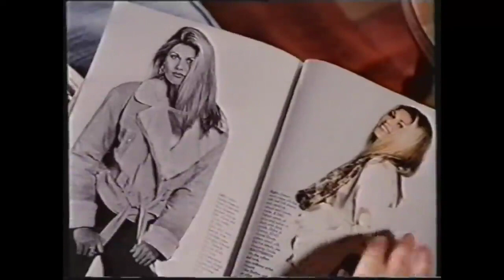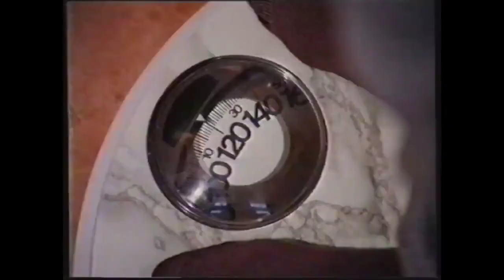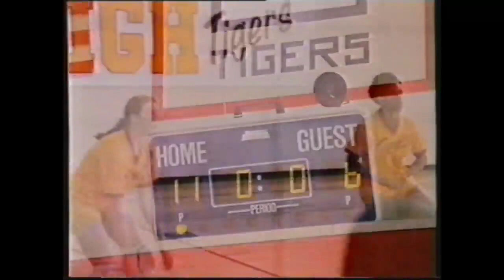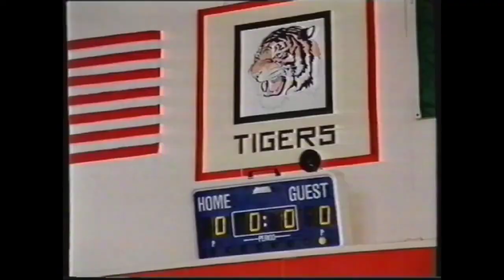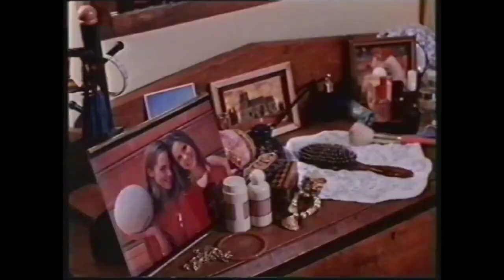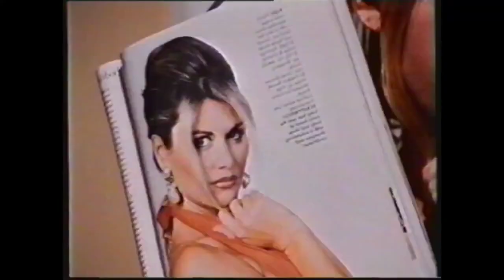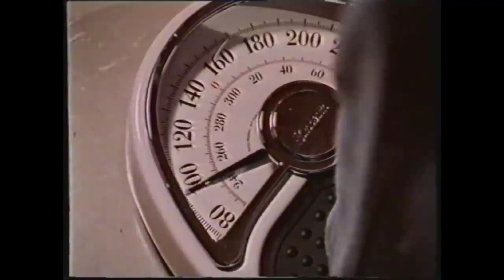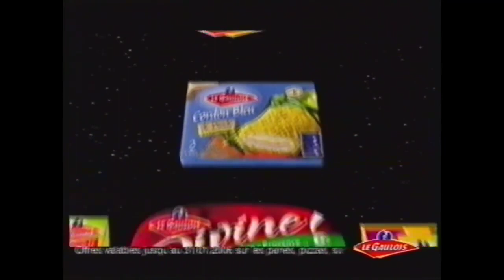Le prix d'une amitié 1998 - Téléfilm complet en VF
Une mère tente d'aider sa fille qui souffre d'anorexie. Lexi Archer change d'école et devient tout de suite amie avec Jennifer. Mais Jennifer a un secret destructif qu'elle partagera avec Lexi, la boulimie. Elles font une sorte de pacte, dont l'objectif est de maigrir à tout prix. Lexi deviendra anorexique. Kathryn, la mère de Lexi, est divorcée et tentera sauver par tous les moyens sa fille de l'anorexie.